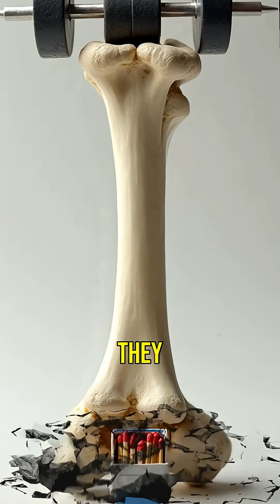Crazy Human Body Facts You Won’t Believe!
🤯 Think you know your body? Think again!
From glowing bones to super strength during emergencies, here are some wild facts about the human body you didn't learn in school.